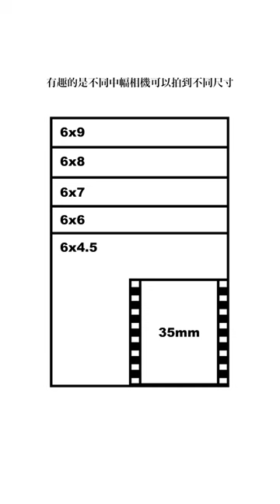30秒認識中幅相機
Clips and Images used in the video credit to the followings:
seekdiscoverconnect
because.people.matter
josh7185
prianalog
ronan_gallagher__
japancamerahunter
kylersteele
socal_cameras
Andrew Miller
Ray Ludacer
Florian Leible
cascadesdefrance
jfr.film
modernfilmarchive